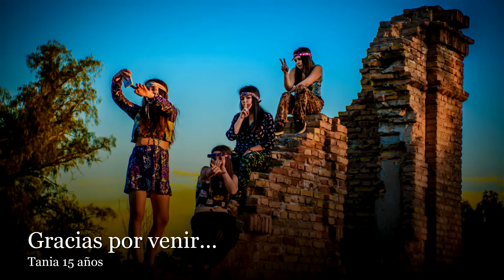BACKSTAGE Tanu Correa 15 Años/ Book Fotos Franklin